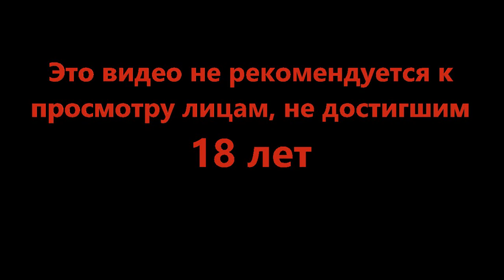Всегда пристёгивайте ремни - Mini Motorways #13